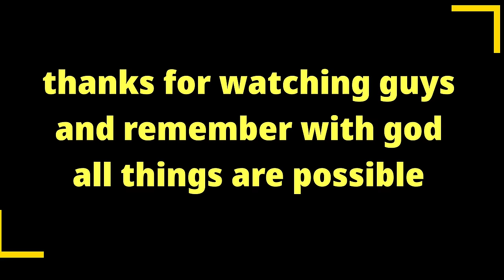Making Natural Juice | Mango pine | Mango Carrot |June plum & ginger | for the homeless people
Making Natural Juice for the homeless people